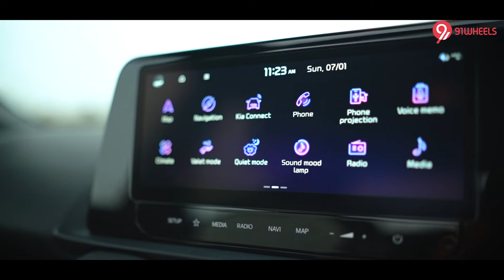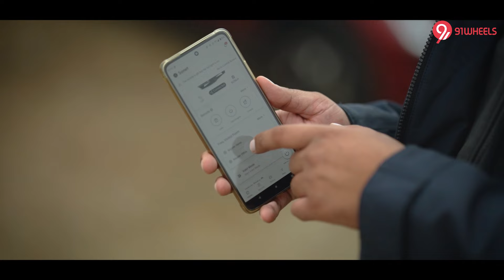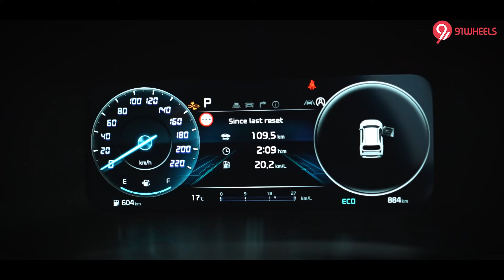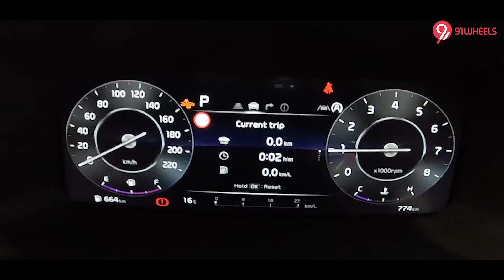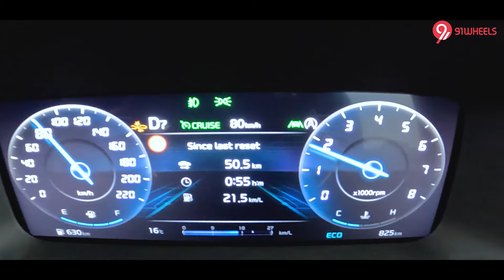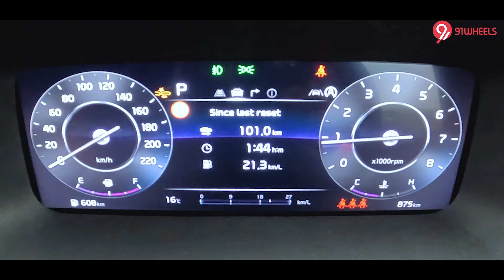Kia Sonet Facelift Mileage Run || Better Than Hyundai Venue?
Kia has recently unveiled the new Sonet facelift in India. The new model has undergone cosmetic as well as feature updates. With ADAS Level 1 on offer now, we test the new Sonet on the turf of Bhopal to find out, if is it any better than its rivals? See our detailed mileage run video along with its detailed review to know in-depth about the new Sonet.